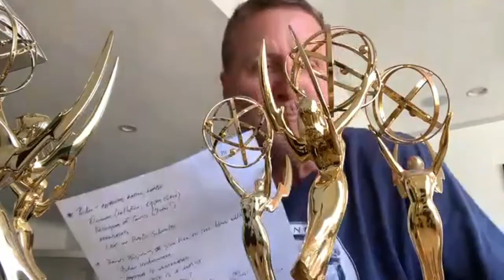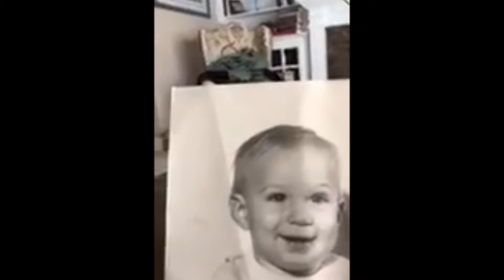Happy 58th Birthday John Carlin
Watch as family and friends share the love with John on his birthday!